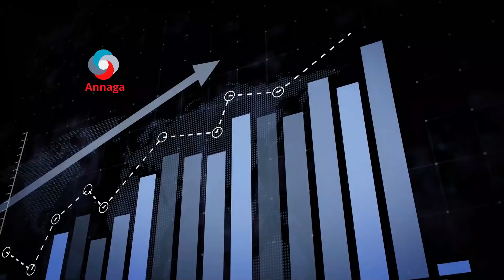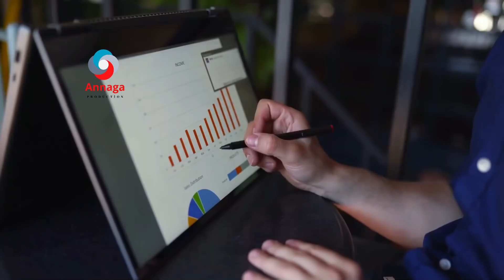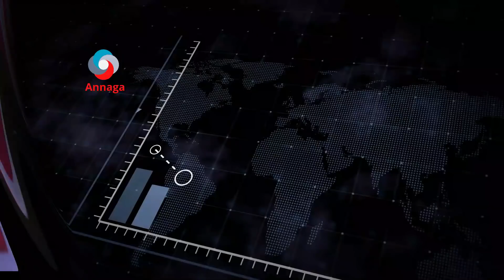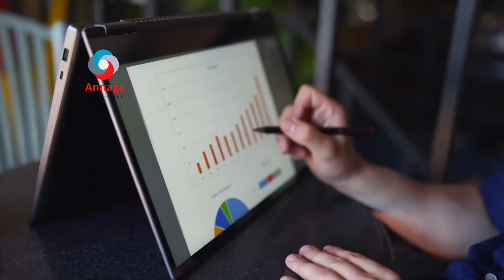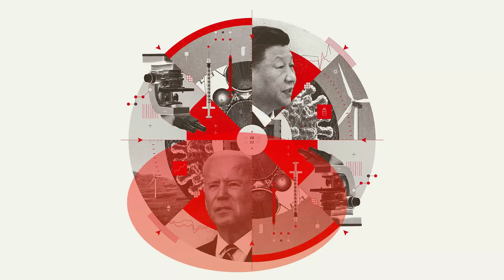MALAGA YAABAA XİİSADA UKRAİN İN AY İSKU BEDESHO DAGAALKİİ SEDDEXAAD EE ADUUNKA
Wixii caawinaad iyo xog dheeri ah waxaad message ugu diri kartaa